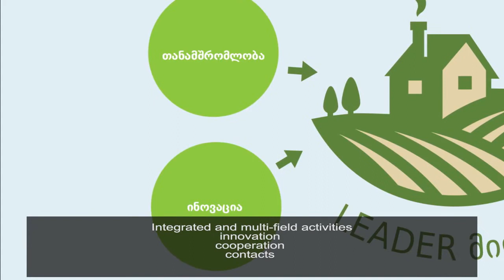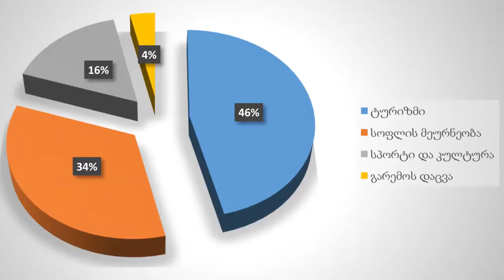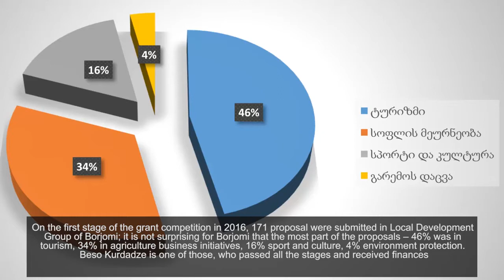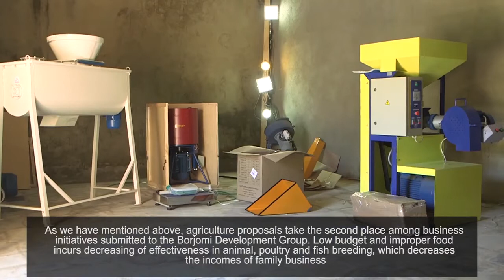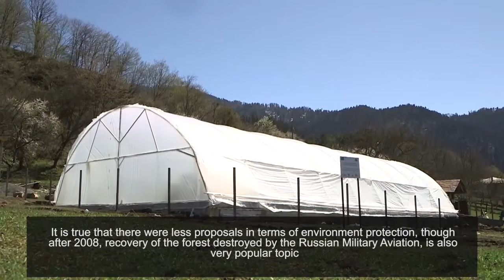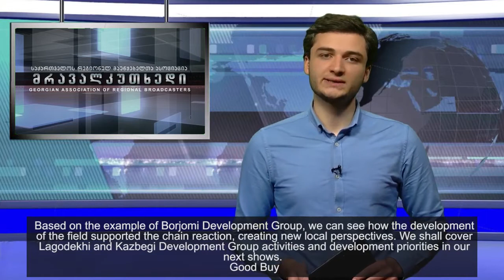GARB TV Show - EU Supported Rural Development Initiatives in Borjomi